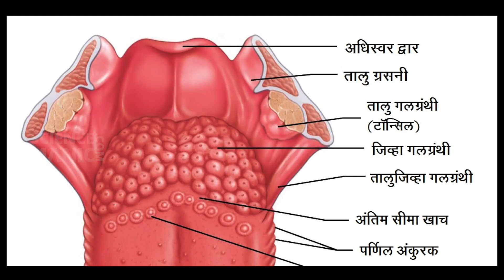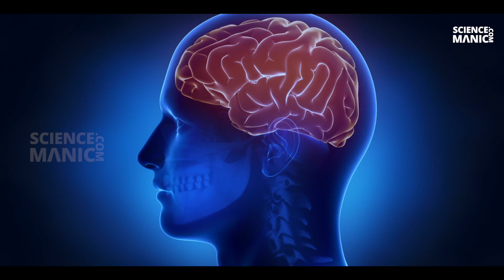Human Body Facts 10 | हमारे दिमाग में 75 प्रतिशत पानी होता है और दिमाग दर्द महसूस नहीं कर सकता NEET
मानव शरीर के 20 रोचक तथ्य
Humanscience
Science Manic
Random Facts
It's Fact
interesting facts,
random facts,
facts,
amazing facts,
facts about,
शरीर से जुड़े ये फैक्ट आपके होश उड़ा देंगे
बहरीन दुनिया का सबसे आधुनिक इस्लामिक देश
Interesting Facts About Bahrain in Hindi
दिमाग को हिला देने वाले 20 Most Amazing Facts In Hindi
Random Facts
अपने शरीर की ये बातें जानकर रह जाएंगे दंग
30 Amazing Facts About Human Body
26 नए गज़ब Facts
FactTechz Various Random Facts
What are 5 amazing facts?
What are 10 random facts?
What are best facts?
What are 5 weird facts?
1,000 amazing facts
facts in hindi
short facts
facts about life
25 amazing facts
world facts
top 10 amazing facts of the world
random facts
Biology for all competitive exams
मानव शरीर के बारे में अनजाने तथ्य
Facts about human body in Hindi
Science manic
Amazing human body facts you didn't know about
Insaan ke shareer ke kuch rochak tathya
Facts About the Parts of the Human Body System
Educational Video
महिलाओं के शरीर से जुड़े कुछ रोचक अनसुने तथ्य